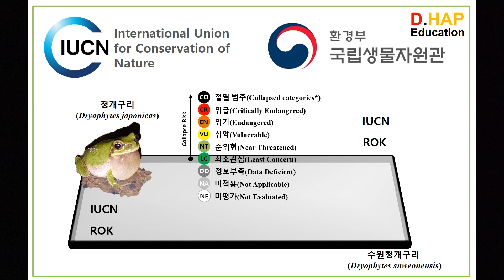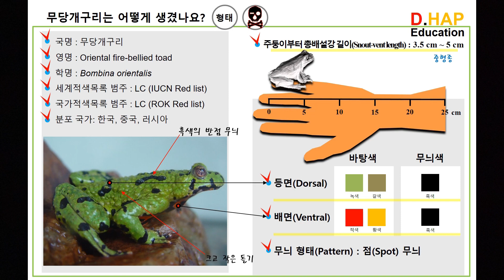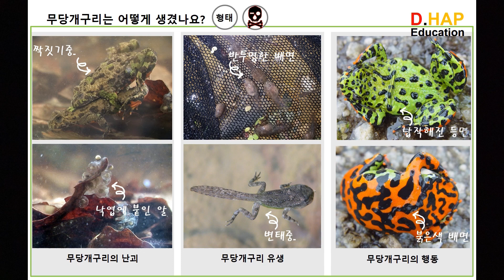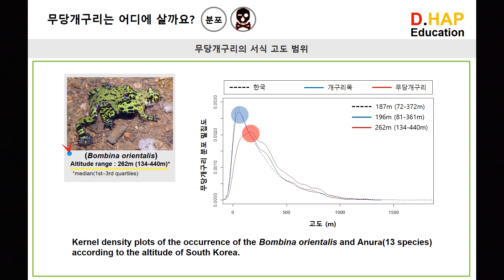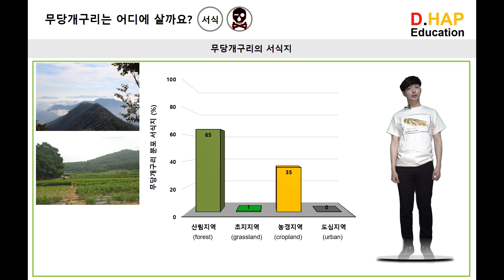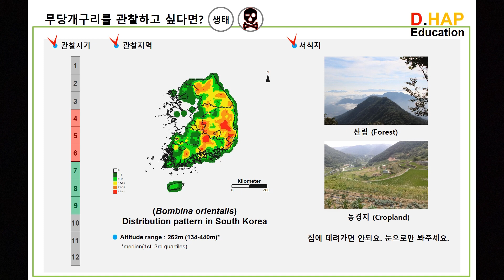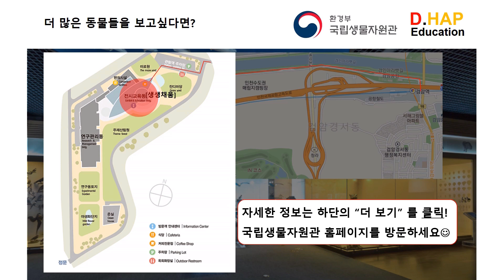어떤동물일까요? [무당개구리]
- 국립생물자원관 Youtube 채널